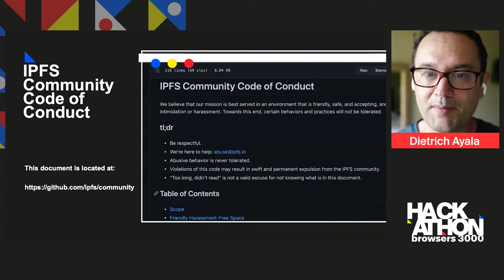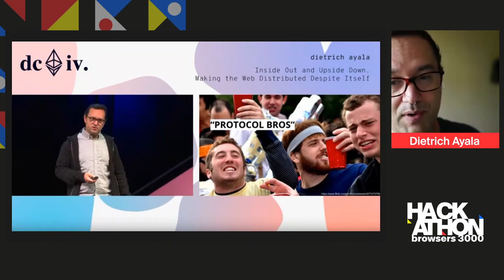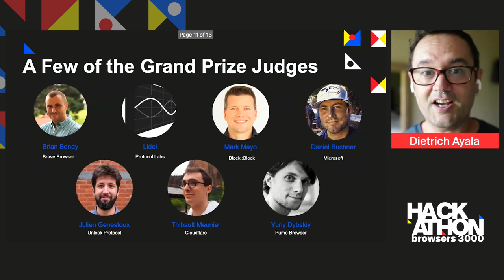Browsers 3000: Welcome & Intro - Dietrich Ayala